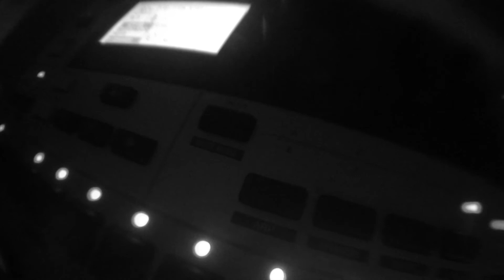Sandal Days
Music made in sandals.